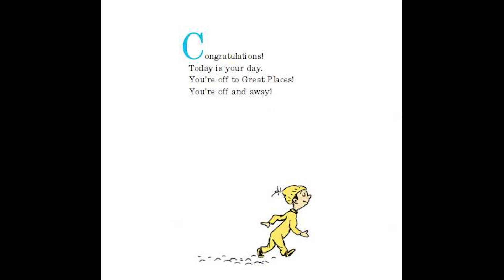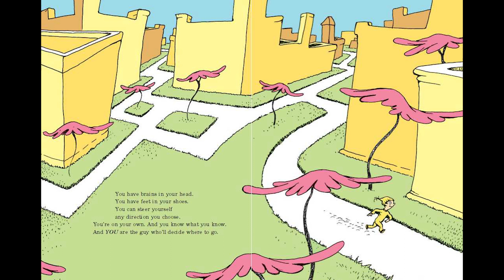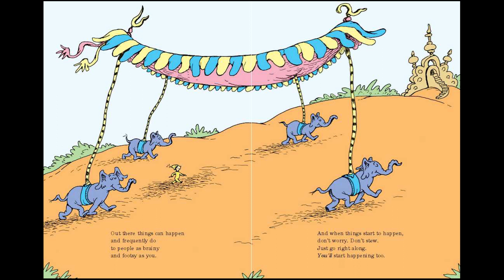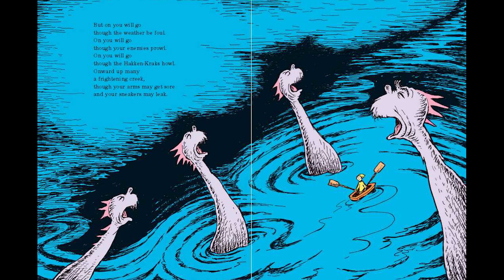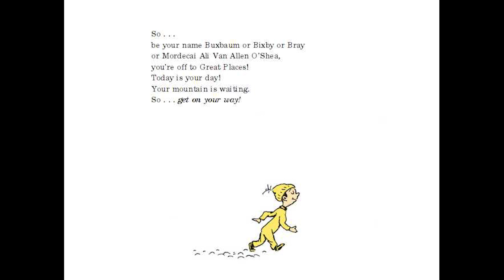Dr. Seuss ~ OH,THE PLACES YOU'LL GO! Read Aloud ~ Books for Kids ~ Bedtime Story Read Along Books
Follow along with Grandma as she reads aloud OH, THE PLACES YOU'LL GO!  From soaring to high heights and seeing great sights to being left in a Lurch on a prickle-ly perch, Dr. Seuss addresses life’s ups and downs with his trademark humorous verse and whimsical illustrations.

The inspiring and timeless message encourages readers to find the success that lies within, no matter what challenges they face. A perennial favorite and a perfect gift for anyone starting a new phase in their life!

Kisses from,

Gma